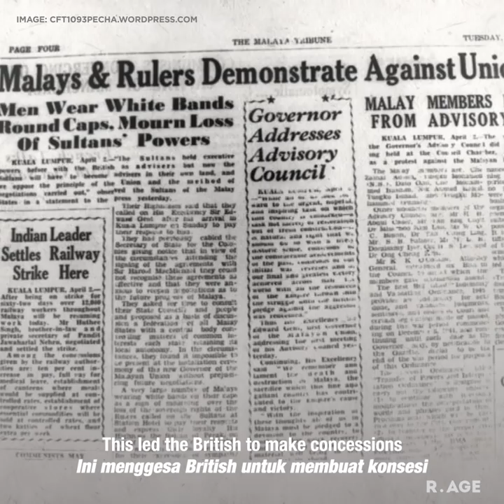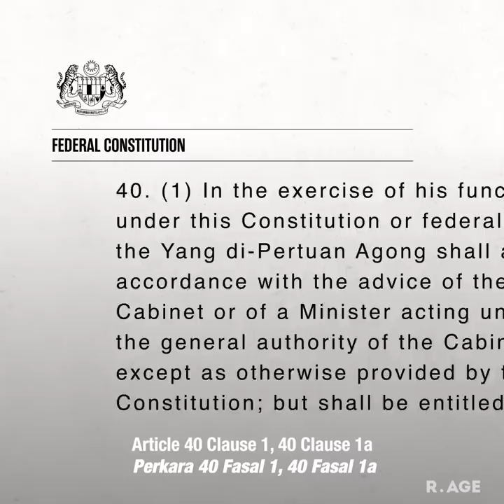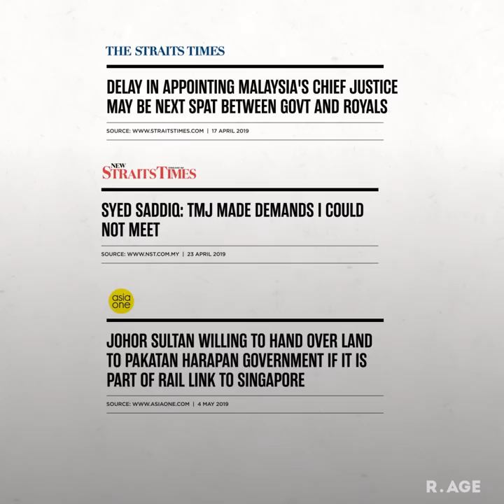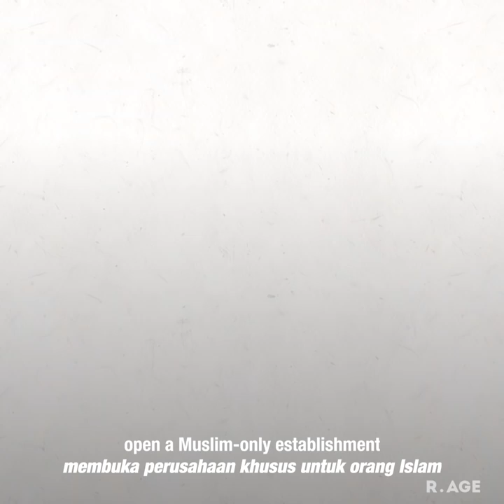Should constitutional monarchs be involved in politics? | NEWSFLASH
Malaysia is one of 36 countries in the world that has a constitutional monarchy. The most famous constitutional monarch, of course, is the Queen Elizabeth of England.

But wait, what does that mean exactly? And can our Kings take an active part in politics? On this week's Newsflash, we delve into the answer.